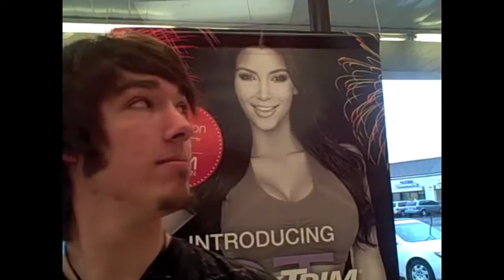(DAY 15) The Last AIRBENDER?!?!?! (2-8-10)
With Great Beard Comes Great Responsibility

I'm making one video a day for a whole year!

Please watch and help support me!

Also Check Out: CTFxc and ShayTards!